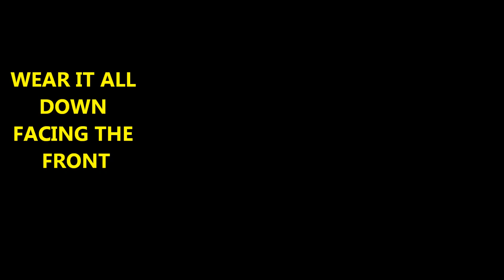How To Style Jumbo braids (PART 1 of 4)